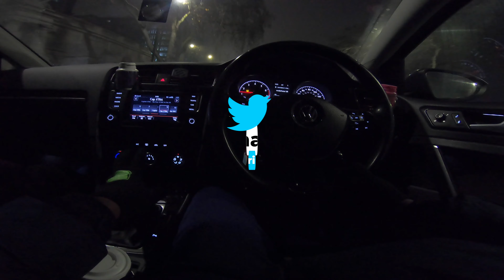Southwark Dynamos FC | 'HOMELESS RUN with the U18s GAFFER'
Southwark Dynamos Football Club

Giving back to our community is something we do each week! We've now partnered up with EDIBLES LONDON.